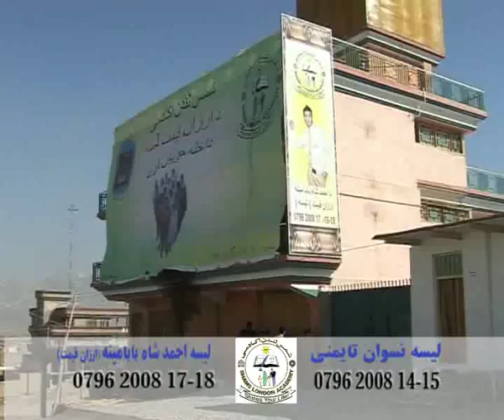SHAMS London Academy TVC 10.avi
Shams London Academy Arzan keemat branch newly estiblished